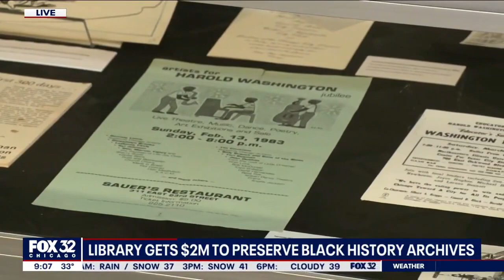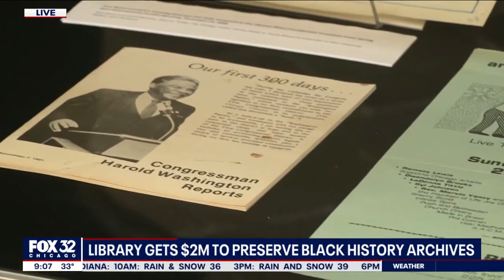Chicago Public Library receives $2M to preserve Black history archives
The Chicago Public Library on Monday is announcing a $2 million grant to help preserve Black history.